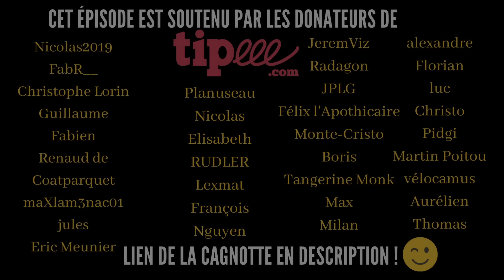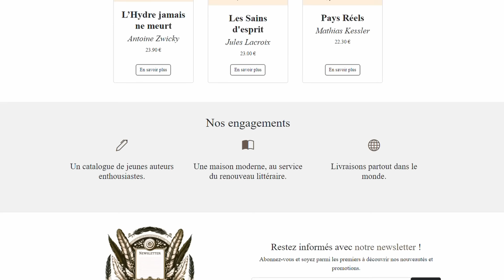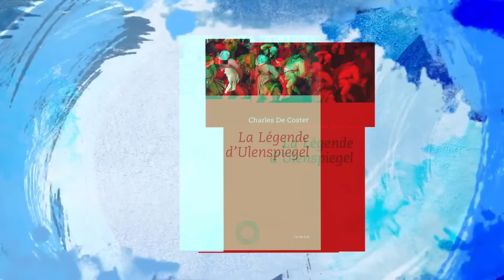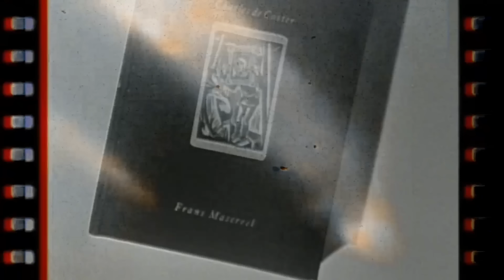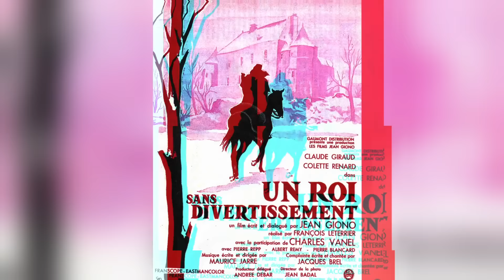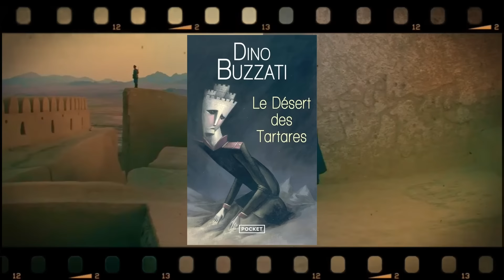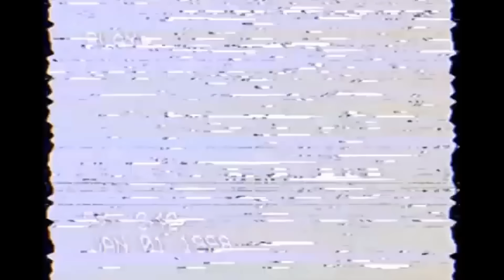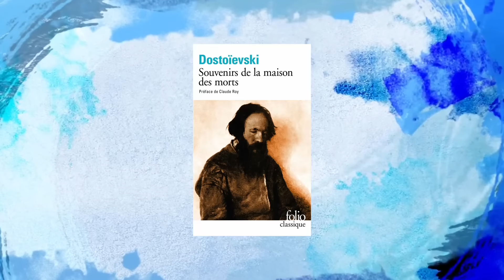POURQUOI VOUS N'AVEZ AUCUN TALENT ? 🧐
👉 Visitez La Giberne, la maison d'édition fondée par Le Hussard, et soutenez la bonne littérature

La Giberne est une maison d'édition 100% indépendante, dont les livres sont imprimés en France, et qui ne vit que par votre soutien. Alors si vous voulez trouver de belles lectures et faire vivre la culture française, c'est à vous de jouer !

LES (BONS) CONSEILS DE LECTURE DE JACQUES BREL :

👉 Don Quichotte, tome I
👉 Don Quichotte, tome II
👉 Crime et Châtiment
👉 Seul à travers l'Atlantique
👉 Le désert des Tartares
👉 Les Fleurs du Mal

Le Grand Jacques est à l'honneur aujourd'hui ! 👇

Grand orfèvre des mots, auteur de multiples chansons à succès, fin lettré, voyageur expérimenté, Jacques Brel reste, plus de cinquante ans après sa disparition, un auteur de chansons révéré. Et il y a de quoi ! Aujourd'hui, votre Hussard favori vous emmène à la rencontre de cet artiste de talent, qui s'inspira de Dostoïevski, de Cervantès ou de Baudelaire pour forger le vocabulaire de ses meilleures chansons.

Et hop, tout en un seul lien ! 😎

JACQUES BREL, DON QUICHOTTE ET DOSTOÏEVSKI SONT DANS UN BATEAU...